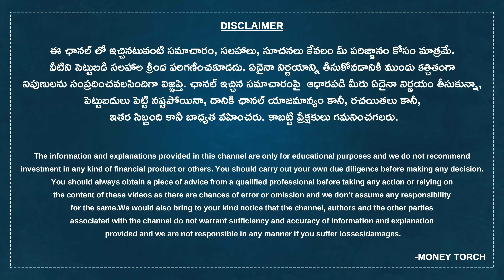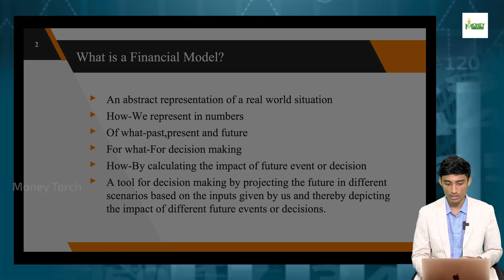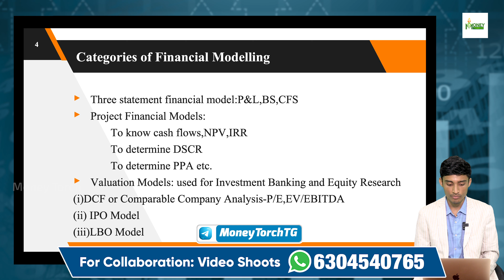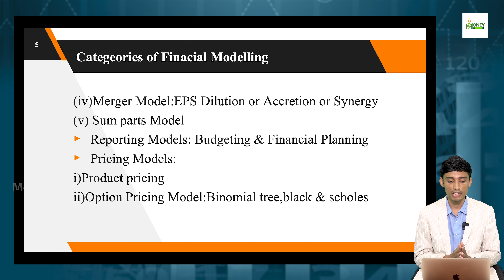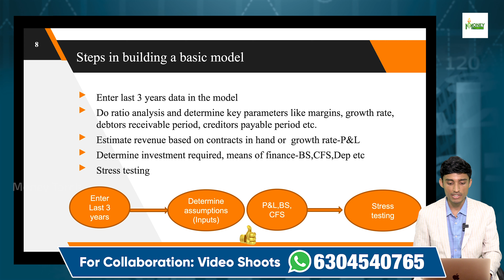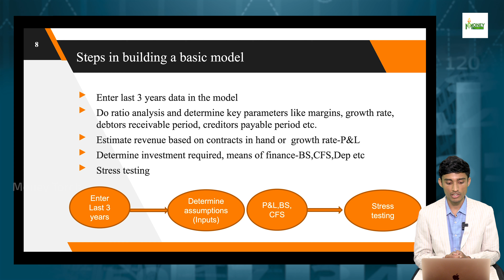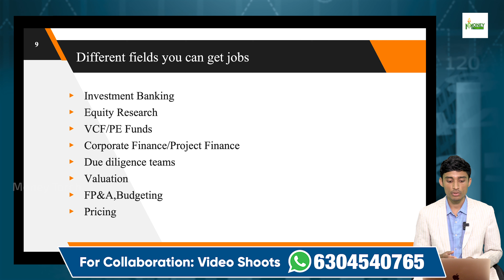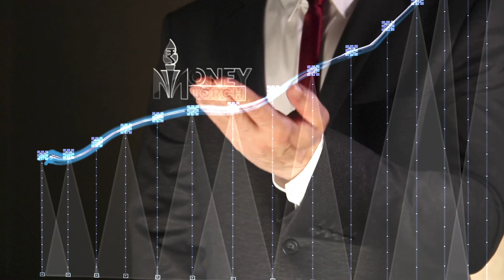Financial Modeling అంటే ఏమిటి || How To Build A Financial Model In Excel || Money Torch || CA Naveen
Hello Viewers, We have given a brief explanation of What is Financial Modeling? How to Build a Financial Model in Excel. Explained in Telugu.

Money Torch is a platform that intends to make complex financial concepts easy by providing clarity on their application in the real life. We enlighten students, job seekers, entrepreneurs, and the general public by deploying new teaching techniques and by using real-time examples. We aim to improve financial literacy and financial discipline among the public by combining our knowledge and resources.

We expect your support and blessings in this journey of transforming people into financial experts.

COMMENT your opinion and doubts about the videos in the comment section and also give your valuable suggestions regarding the videos you would like to watch on our channel.

CONTACT Money Torch Channel through the following Mail or Number.

MONEY TORCH

నిరాకరణ:
ఈ ఛానల్ లో ఇచ్చినటువంటి సమాచారం, సలహాలు, సూచనలు కేవలం మీ పరిజ్ఞానం కోసం మాత్రమే. వీటిని పెట్టుబడి సలహాల క్రింద పరిగణించకూడదు. ఏదైనా నిర్ణయాన్ని తీసుకోవడానికి ముందు కచ్చితంగా నిపుణులను సంప్రదించవలసిందిగా విజ్ఞప్తి.

ఛానల్ ఇచ్చిన సమాచారంపై  ఆధారపడి మీరు ఏదైనా నిర్ణయం తీసుకున్నా, పెట్టుబడులు పెట్టి నష్టపోయినా, దానికి ఛానల్ యాజమాన్యం కానీ, రచయితలు కానీ, ఇతర సిబ్బంది కానీ బాధ్యత వహించరు. కాబట్టి ప్రేక్షకులు గమనించగలరు.

మనీ టార్చ్